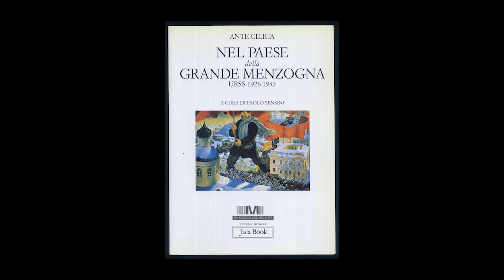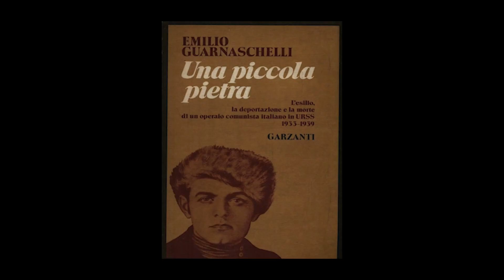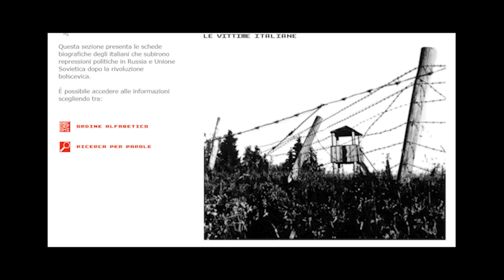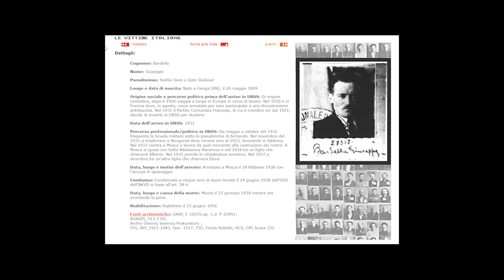Возвращение имен. Разговоры в очереди: Франческа Гори и Марчелло Флорес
Марчелло Флорес (Мемориал Италия) и Франческа Гори (Мемориал Италия) говорят о сложности общей европейской памяти о репрессиях и ГУЛАГе. Рассказывают об итальянцах, погибших в советских лагерях и о том, с чем сталкивались те, кто выжил и вернулся в Италию.
Почему во второй половине ХХ века было так сложно говорить о Гулаге в Италии? Как родственники итальянских жертв относились к этому? Что подтолкнуло к созданию Мемориала Италия? Память о Гулаге и о политическом терроре рассматривается в контексте итальянской памяти, в котором итальянская Компартия играла значительную роль.

Режиссер: Риккардо Питталуга
Перевод: Вероника Лига
Голоса на русском: Лев Кац, Анна Широкова-Кунс
Координация: Джулия Де Флорио